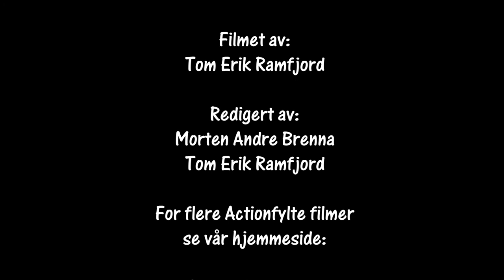Rally Aurskog Høland 02.06.2018 SS10